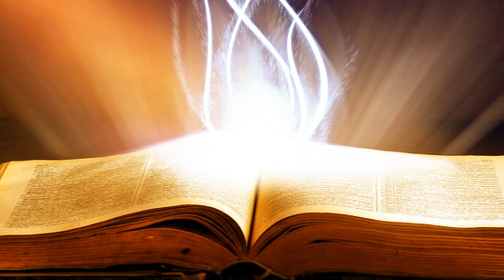Suy Niệm Lời Chúa : Thứ Bảy, 14/09/2019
thứ bảy tuần XXIII thường niên C : suy tôn thánh giá = suy tôn tình yêu thiên chúa